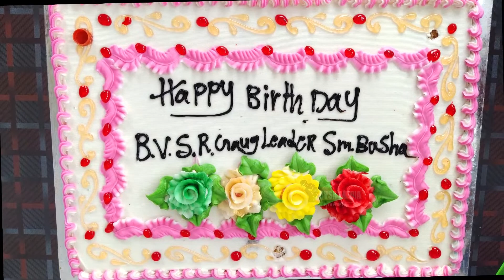అభిమానుల మధ్య రాష్ట్ర షేక్ కార్పొరేషన్ డైరెక్టర్ ఎమ్.ఎం భాషా జన్మదిన వేడుకలు.. Darsi | BVSR MEDIA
|| BVSR MEDIA ||

For More Updates about Politics & Film News Please